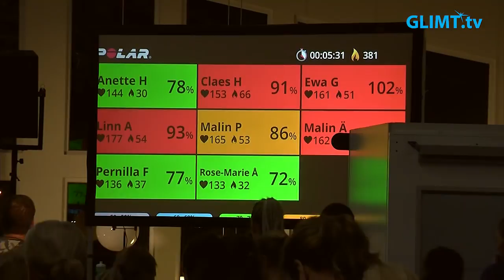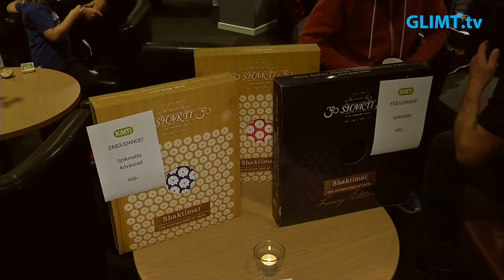Medlemskväll på KMTI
Den 7 november var det stor medlemskväll på KMTI i Karlstad. Det var speciella träningspass, livemusik samt utställare.